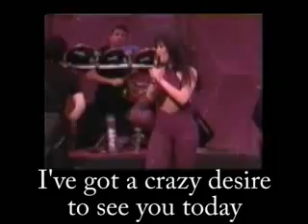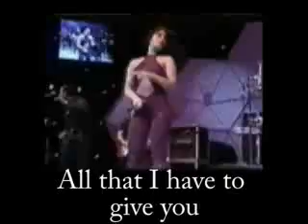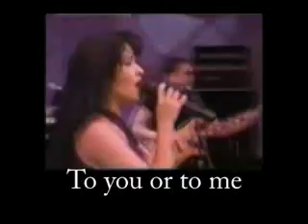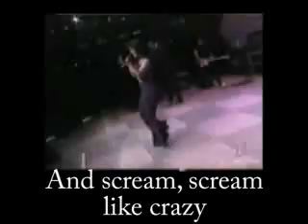Selena - English Subtitles: Houston Astrodome Concert (Part 1)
Part 1 of Selena's Final Concert at the Houston Astrodome with English subtitles. Includes "The Opening", "Amor Prohibido" and "Baila Esta Cumbia".